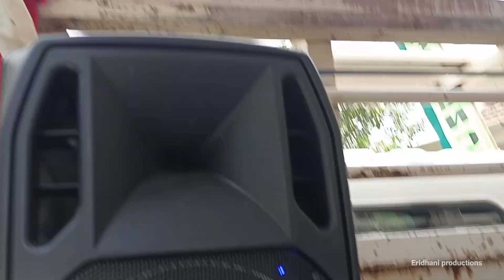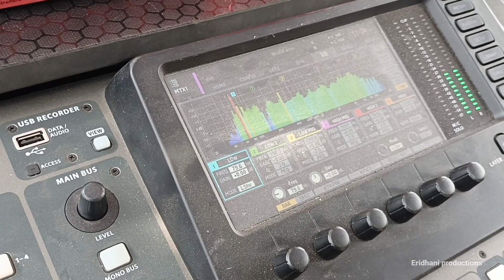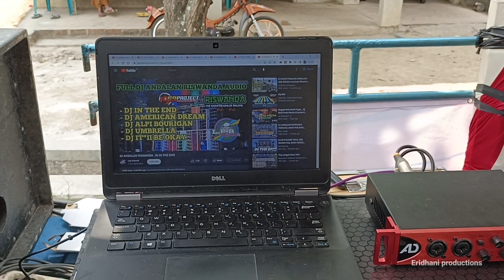ADU KENCENG SOUND LOKAL PATI || KARNAVAL SAWO PATI